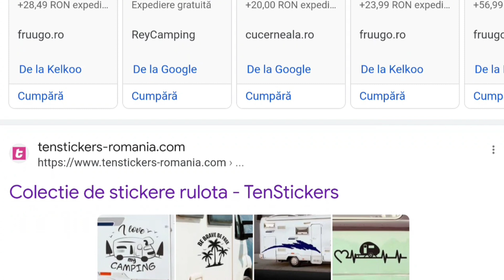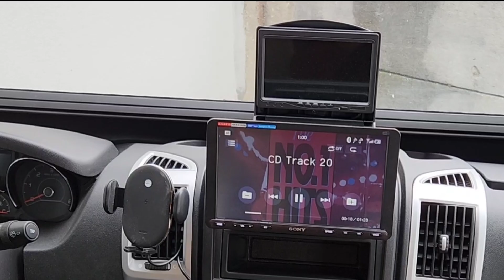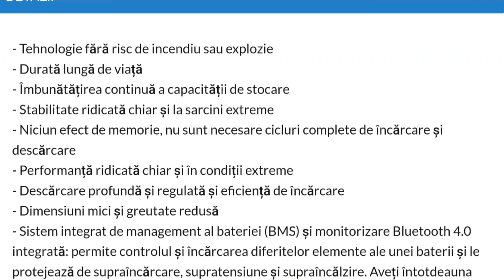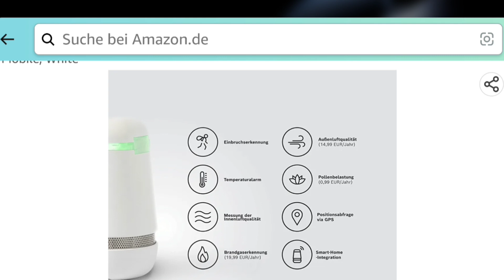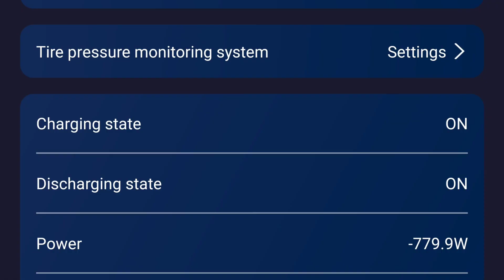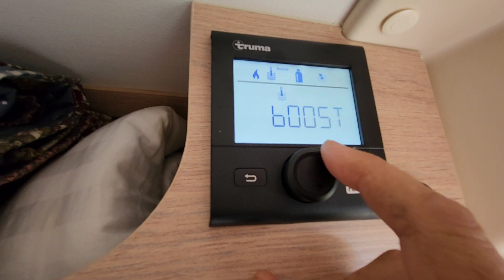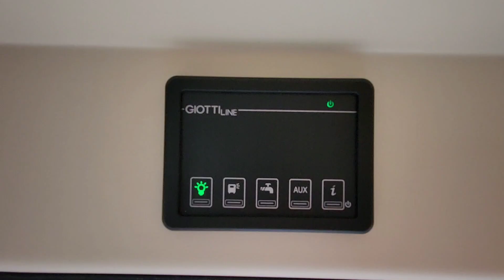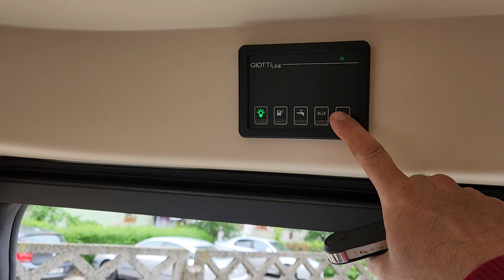Van GIOTTI Line 60T, am montat aer conditionat in rulota Webasto Cool, victron , LifePo4 , vezi ⬇️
AUTO  CARAVAN GIOTTI 60T MODEL 2023,  CLIMA WEBASTO COOL TO 20 , INVERTOR 1600 W VICTRON , BATERIE ULTIMATRON FRANCE LIFEPO4 200 A , SPEXOR BOSH - ALARMA GPS , SISTEM AUDIO  SONY.
Caderea de tensiune prin cablu siguranta  intrerupator la un consum de  600 w , 50 A pe 12 v  intre baterie si invertor  este de  0.2 V !
Aerul conditionat consuma  50 Amp/ ora daca este setat sub 26 de grade ,rulota in soare si temperatura de afara peste 33 de gr.
Sistemul auto ,in mers : alternatorul  incarca acumulatorul cu 35A pe ora.
L am utilizat in mers, setat  la 28 grade , face fata cu brio pentru a distribui aerul si in zona din spate iar dupa 4 ore bateria era 99% !
In camping functioneaza foarte bine , la 24 - 25 de grade deja este suficient,face fata, normal in functie de preferinte ,mie personal la 22- 23  de grade este prea rece.
Recomand acest aer , este silentios si arhisuficient pentru o rulota de   7 m lungime .